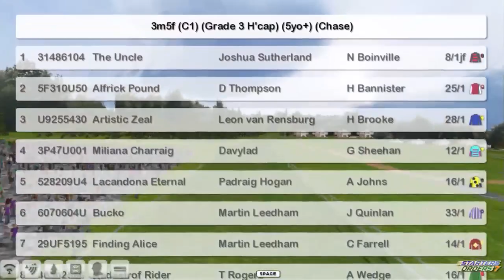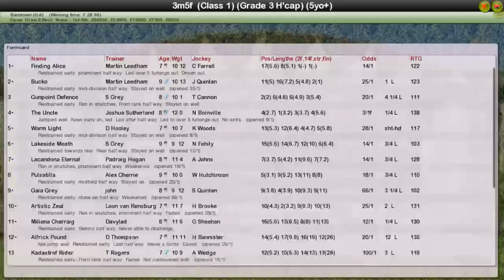NH WK12 R29 Whitbread Gold Cup Chase